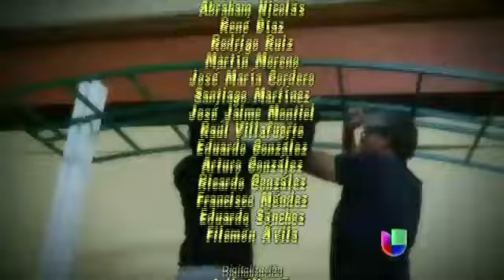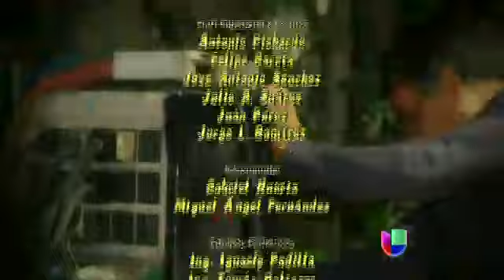Pedro Fernandez conduciendo la "Fiesta Mexicana" 2013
Faltan varias partes, como la transmision por Univision fue cortada